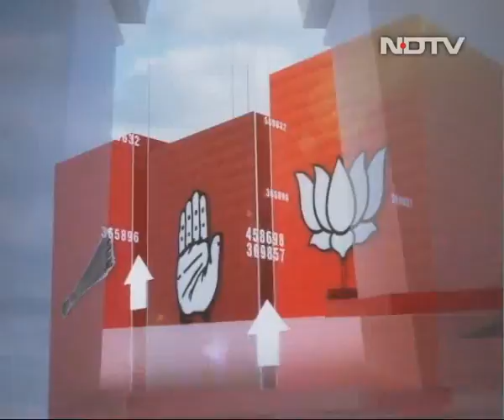MCD Election Results 2017: Has Delhi Turned Away From AAP? Results Soon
Results in crucial municipal polls today will show if Delhi has turned away from Arvind Kejriwal's Aam Aadmi Party, which had swept the national capital only two years ago in assembly elections. Exit polls after voting on Sunday have predicted that the BJP will retain the three municipal bodies, which it has dominated for a decade. For AAP, the Delhi civic elections are a fight to retain political relevance after losing badly in the Punjab and Goa assembly elections last month.